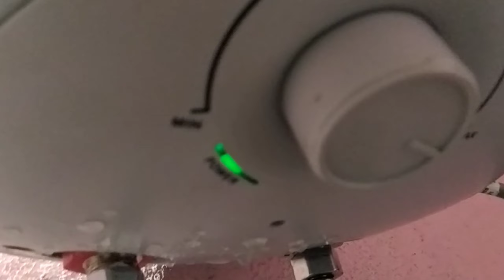Haier ES25V-VL Water Heater (white) haier geyser